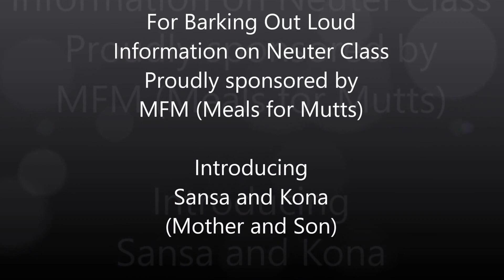Neuter showing Information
Featuring Sansa and Kona (Mother and Son)